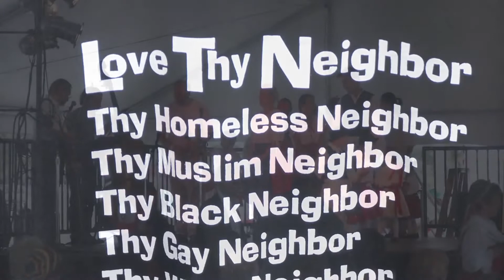SPIFF 2013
Saint Petersburg International Film Festival 2013